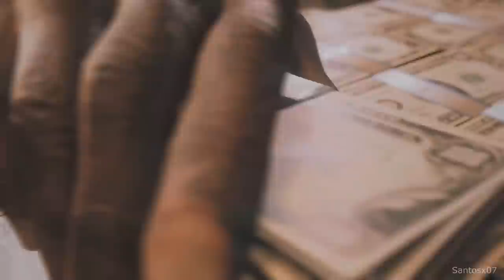Mafia 3 - Sal Marcano's Betrayal / Ellis and Sammy Death Scene